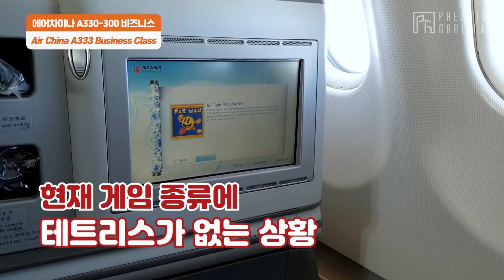에어차이나 A330-300 인천-베이징 비즈니스석 리뷰 / Air China A330-300 Business Class Review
프고 최초 중국 항공사 비즈니스 클래스 탐방!
"중국 비행기? 🤔 뭐가 좋죠?"

대륙의 항공사라니, 왠지 못미더운 프고팬들을 위해
중국 덕후 신입 에디터가 떴다!
(입사 3달차의 버거운 사회생활..💦)

한중항로(?)부터 옌징맥주(???)까지
차근차근 알려주는 프고표 "알쓸신잡" ✍️

👉더 자세한 리뷰가 궁금하다면?

👉이 노선의 이코노미석 최저가는?

MUSIC

Red - Scott Buckley
Nekzlo - Alive
Dyalla - Need Someone
Beautiful Chinese Music - Imperial Dynasty
PeriTune - Folk Chinese